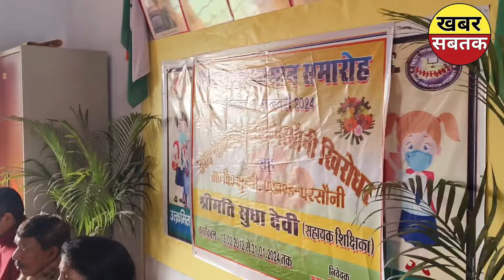शिक्षिका के विदाई पर रो पड़े प्रधानाध्यापक बच्चों की आंखे नम थी।